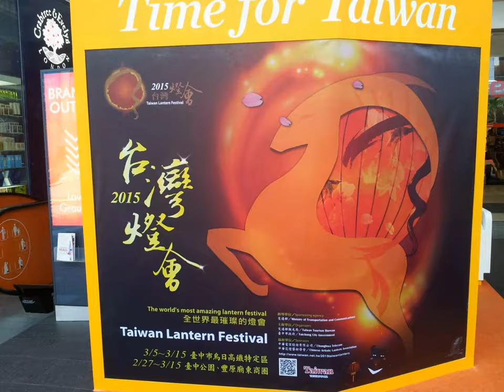Taiwan Lantern Festival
Wasn't the Mooncake (or Lantern Festival) just over? Well, these over-sized lanterns for display (not to be carried by little kiddies) at Fahrenheit Kuala Lumpur is a publicity blitz on an upcoming festival in Taiwan in 2015.